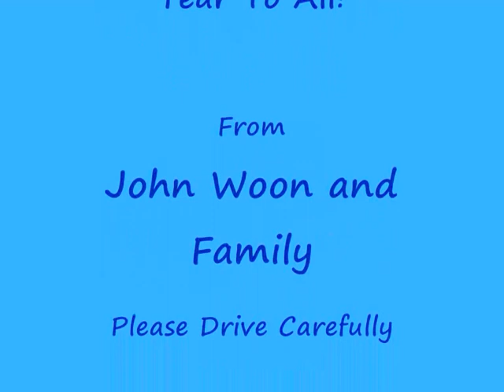Drink, Drink, Drink! by John Woon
Chorus:
Lim Liau Ko Chai Tim,
Tim Liau Ko Chai Lim
Lim Liau Ko Chai
Tim, Tim, Tim
Tim Liau Ko Chai Lim, Hey!

Gingle bells,
Gingle bells
Gingle all the way
Oh what fun
It is to ride
A one horse open sleigh, hey!